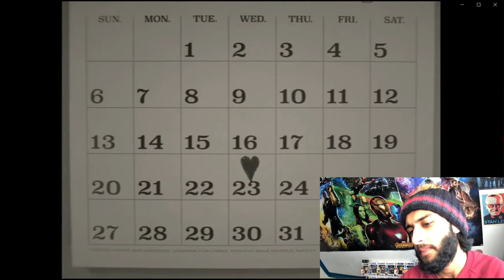Wandavision 'Calendar' Clip || Reaction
3 days to go guys ! it's almost time ! let's check out this clip in the meantime!